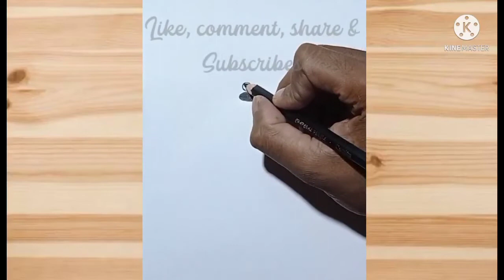Tv show cartoon drawing step by step || simple pencil drawing || ncs background music